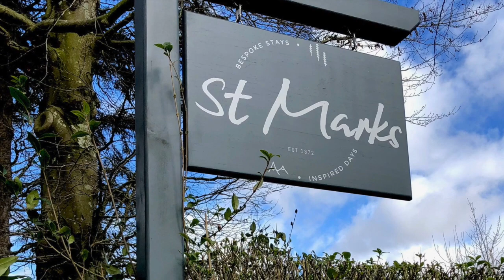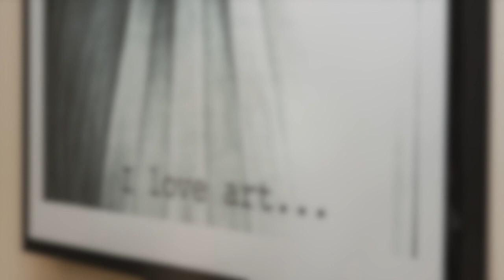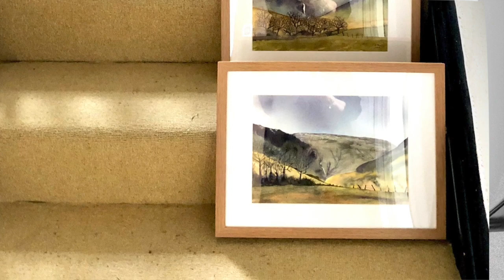The running of our first residential walk and draw weekend.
What a great weekend we had running our first residential walk and draw weekend in Cautley.
We are looking forward to the next one 12th /13th October 2019.